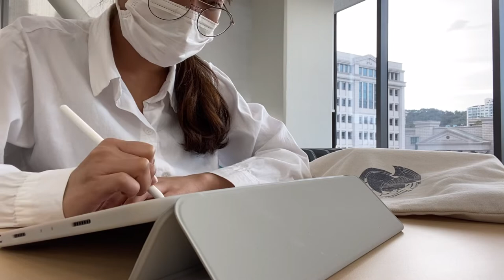My Ordinary Afternoon | School Vlog #1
It’s been so long without making new vlog after I finally joined my college. It’s busy and at the same time many things happened, I don’t have motivation and idea to make one. Now I am coming back 😊☺️😉 I hope you’ll like this one and comment 👇 for anything you want to see next !.